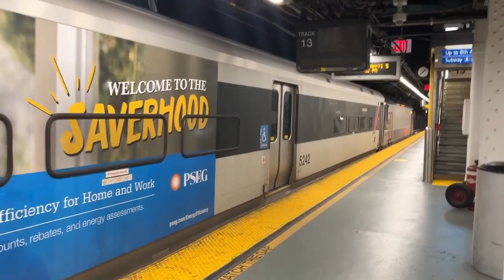NJT Comet II : NJCL Branch to South Amboy departing NY Penn Station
The video was taken on Wednesday April 5 2023 by @theyashapro . Don't forget to put bell ring for get notifications from me at YouTube.